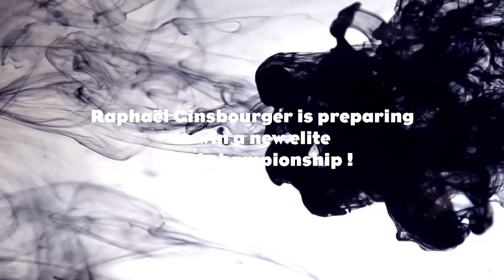The moment : The last man standing